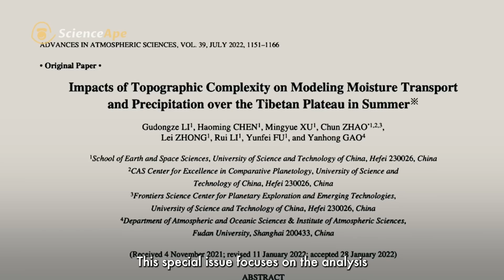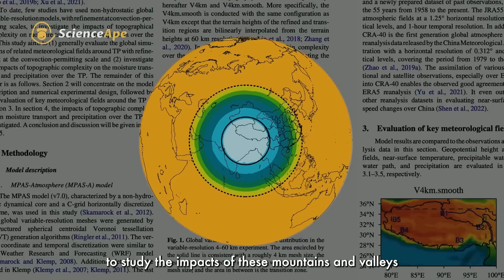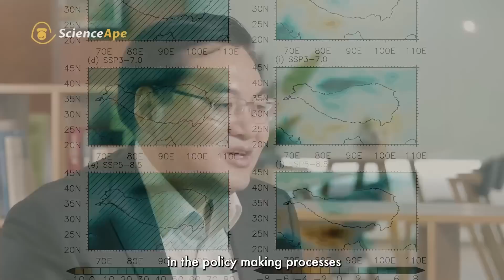Why should we study the "Third Pole"?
We all know the South and the North Pole, but do you know there is a "Third Pole" in the world?

It is the Tibetan Plateau (TP). It has the same frigid temperatures as those of the North and South Pole, and most of its places are uninhabited as those of the North and South Pole, too.

The Tibetan Plateau is the highest plateau on Earth. It plays an important role in influencing the atmospheric circulation, surface energy budget, ecology, weather, and climate.

In the past few decades, the Chinese Academy of Sciences has been devoted to an interdisciplinary study led by the world's top scientists, with relevant results published in the special issue of "Advances in Atmospheric Sciences" released this June.